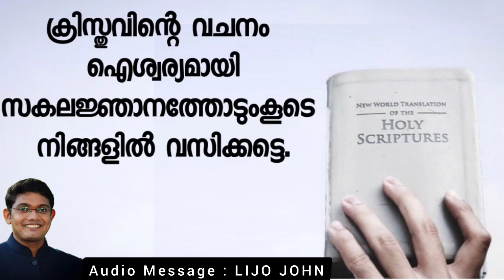ക്രിസ്തുവിന്റെ വചനം ഐശ്വര്യമായി സകലജ്ഞാനത്തോടുംകൂടെ നിങ്ങളിൽ വസിക്കട്ടെ| Daily Christian Message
Message : LIJO JOHN
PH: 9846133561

"Malayalam Motivation Story"
"Malayalam Inspirational Story"
"Inspirational BGM"
"Motivational BGM"
"Non Copyright Music"
"Heart Touching Motivation Status"
"Inspirational Malayalam Songs"
"Motivational Malayalam Songs"
"Motivation Speech"
"Must watch Motivation Video"
"Malayalam Motivation Video for students"
"Girls Motivation Status"
"Boys Motivation Status"
"Success Stories"
"Latest Malayalam Motivation Video"
"Motivational Ringtones"
"Best workout Video"

"Latest Malayalam Christian Songs"
"Malayalam Christian WhatsApp Status"
"Heart Touching Christian Status"
"Motivation Background Music"
"Amazing Christan Status"
"Must watch video"
"Latest Malayalam Christian Devotional Songs 2018"
"Latest Malayalam Christian Devotional Songs 2020"
"Christian Cover Song"
"Malayalam Christian Instrumental Music"
"Inshot Templates"
"Christian Footage Video"
"Non Copyright Music"
"Christian Ringtones"
"Malayalam Christian Ringtones"
"Malayalam Christian BGM"
"Heart Touching Status"
"Inspirational BGM"
"Latest Malayalam Christian Message"
"Inspirational Bible Message"
"Jesus Christ"
"Lijo John"
"Malayalam Christian Message For Youth"•